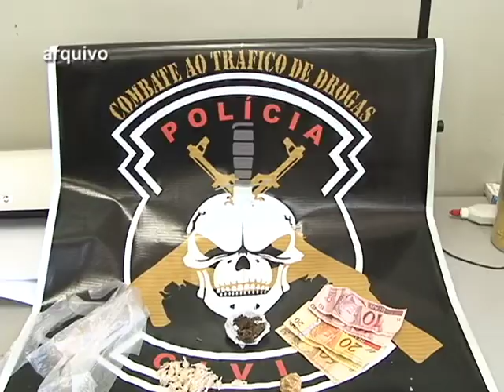CRESCE CRIMINALIDADE EM POÇOS DE CALDAS.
Medidas de enfrentamento à violência em MG são anunciadas para combater o aumento da criminalidade em cidades do interior.